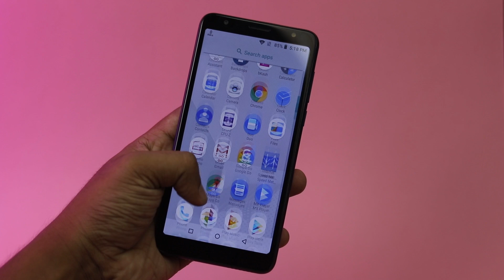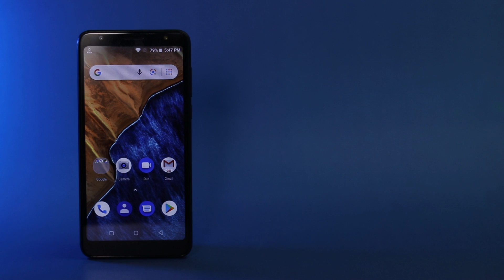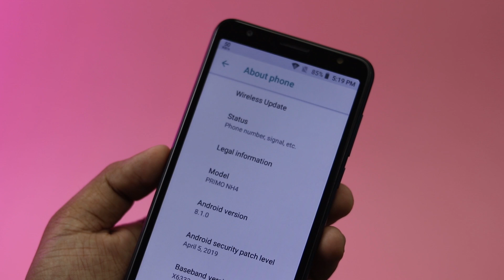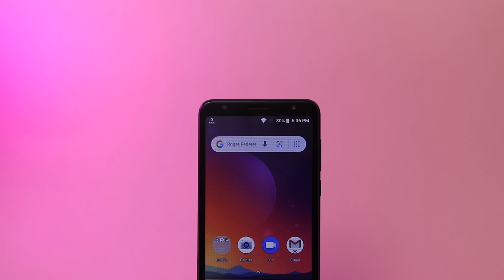Walton Primo NH4 Review | Low Budget Device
So here you go with a fresh video from Tech Manob.

Hello Friends Today I'm back with the full review of latest device from Walton Which is Walton Primo NH4 and it’s a great looking device with decent performace with this price point . From Walton Primo NH4 Review In Bangla video you guys can get a idea about the gaming and overall performnace . So enjoy the full video of Walton Primo NH4 Review In Bangla .

Walton Primo NH4 Review In Bangla is in the house . And guys do like Walton Primo NH4 Review In Bangla .And actually Walton primo NH4 is a low budget device.

Hope you will enjoy this video of Walton Primo NH4 Review. If you enjoy this video of Walton Primo NH4 Review then you can like it share it .

And this was Walton Primo NH4 Review In Bangla.

--Thanks

We do not guarantee that the information of this page is 100% accurate and up to date. We try to share the latest information on mobile phone price, specifications, news, reviews and showroom locations in Bangladesh. latest updated Walton Primo NH4 Official Price in Bangladesh Full Specifications, Rating and Reviews.
The price of the Walton Primo NH4 is BDT 4,999. Walton Primo NH4 new low budget smartphone comes with 5.7 inches, 81.4 cm2 (~77.3% screen-to-body ratio), FWVGA+ IPS capacitive touchscreen, 16M colors and resolution 480 x 960 pixels, 18:9 ratio (~197 ppi density). Primo NH4 performing 1.3 GHz Android 8.1 (Oreo) Go Edition operating system and GPU is Mali-400. It has 1 GB of RAM and 8 GB internal storage, which can be expanded up to 64 GB (dedicated slot) external storage. This stylish device has a 5 MP in the back and a 5 MP camera on the front side. It was powered by a standard 2400 mAh Li-ion battery.

Walton Primo NH4 is an entry-level 3G Android smartphone released by Walton Bangladesh for low-budget consumers. This made in Bangladesh device comes with Android Oreo Go Edition, 5.7 inches FWVGA+ screen, 5 MP front camera, 5 MP back camera, 2400 mAh battery, 1 GB RAM, 1.3 GHz quad-core CPU, 8 GB ROM and so on. Overall, the phone looks quite balanced considering the price. 5.7 inches large full-view display is the big advantage of this gadget.

Walton Primo NH4
Walton Primo NH4
Walton Primo NH4
Brand:  Walton
Category:  Mobiles

Processor
MediaTek MT6580M

RAM
1 GB, 533 MHz

Storage
8 GB

Display
5.7 in, IPS, 480 x 960 pixels, 24 bit

Camera
2592 x 1944 pixels, 1280 x 720 pixels, 30 fps

Battery
2400 mAh, Li-Polymer
OUR RATING
The overall rating is based on review by our editors

7.9
Usability 9 / 10
Walton Primo NH4 is a budgeted smartphone released in the month of July 2019. The smartphone is powered by MediaTek MT6580M chipset and – 1.3GHz Quad Core Processor.

The Walton Primo NH4 is packed with 1 GB RAM and 8 GB internal storage (Up to 64GB Expandable).

The smartphone is incorporated with BSI 5MP Rear with LED Flash and BSI 5MP Front with LED Flash.

The phone runs on Android 8.1 (Go Edition) operating system, which helps the device to give better performance. The device is fueled with 2400 mAh, Li-Polymer battery which is non-removable.

This is one cheap phone which serves as a backup and the price bracket is also great that will grab your attention.

The Primo NH4 gives all of you the fun features and options you need to handle your phone in day to day busy life.